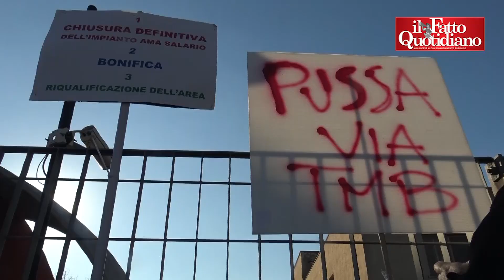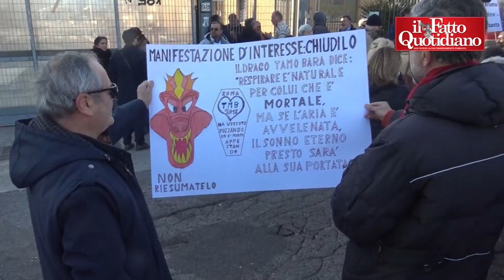Roma, manifestazione No Tmb SalRIA. Dopo i roghi di rifiuti torna la protesta